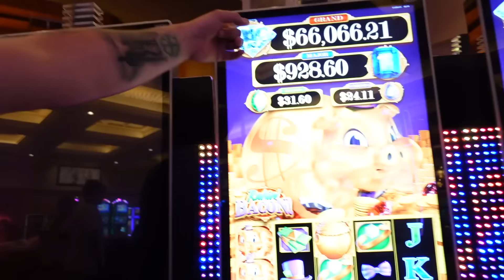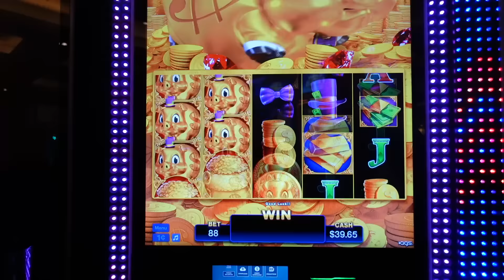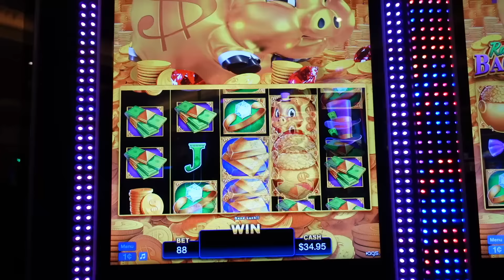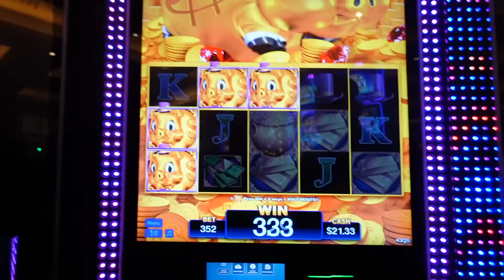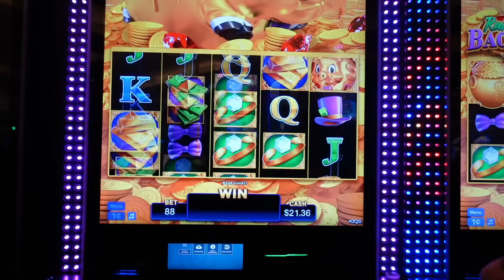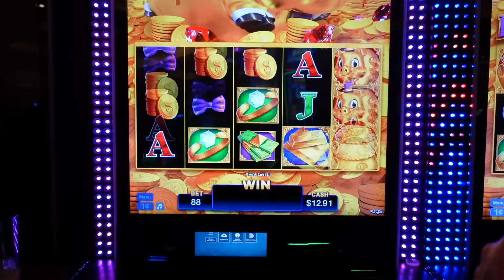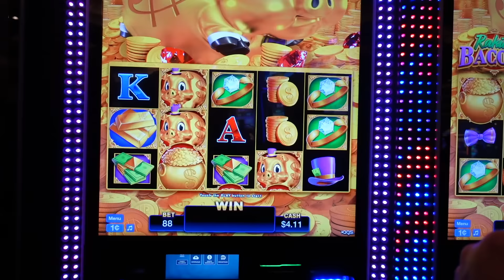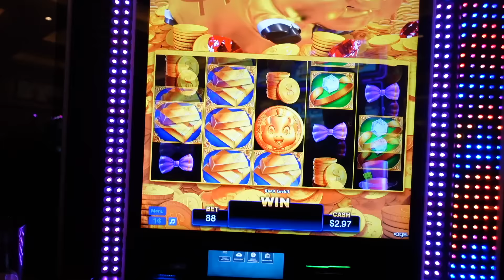Is This Slot $66,000 Clickbait?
Casino Rat Slot Machine play showing you how to be disciplined and degenerate. We show it all here from winning massive jackpots to losing it all so you don’t have to. 👀 from various USA Casino’s in Las Vegas, Reno, Biloxi, Atlantic City and Florida Seminole Casinos.